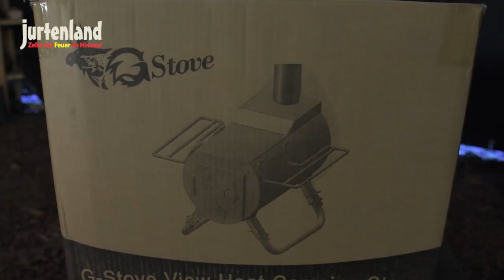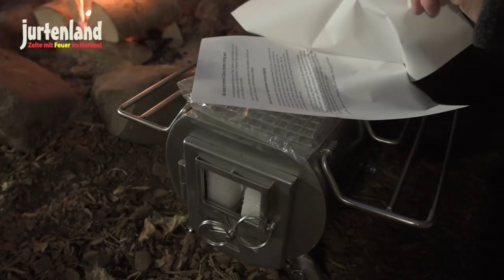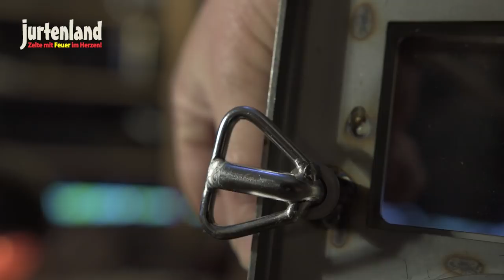G-Stove Heat View - Tipiofen Zeltofen - Jurtenland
Produktinformationen "G-Stove Heat View Zeltofen"

G-Stove View / Set.
Ihr tragbarer Edelstahl-Zeltofen, auf Reisen in der Wildnis für wohlige Wärme mit großer Brennkammer und Glasscheibe für einen romantischen Blick ins Flammenspiel.

Komplett verschweißtes Ofengehäuse aus Edelstahl.

Glasscheibe: G-Stove mit einem Glasfenster in der Ofentür ermöglicht einen direkten Blick in die Brennkammer bei verschlossener Ofentür, genauso wie bei Ihrem Kaminofen zu Hause.

Klappfüße: Die klappbaren Füße lassen sich für den Transport mit nur wenigen Handgriffen unter den Ofen klappen.

Lüftungsgitter: Das Lüftungsgitter für die Zuluft des Ofens  ist einstellbar, so können Sie ganz einfach Verbrennung im Ofen regulieren.

Schornstein: Der Schornstein lässt sich leicht aus mehreren Segmenten an die benötigte Länge anpassen.

Tragegriffe: Die Seitengriffe sind so ausgelegt, dass diese nie warm werden. So können Sie den Ofen aus dem Zelt nach draußen transportieren, bevor er komplett  abgekühlt ist und in aller Ruhe das Zelt abbauen. Nach oben geklappt können die Griffe als Warmhalteplatte genutzt werden. Nach unten geklappt dienen die z.B. zum trocknen von Handtüchern oder Schuhen.

Ofenroste: Im Inneren des Ofens gibt es zwei Roste, die herausgenommen werden können. Die Verwendung der Roste im Ofen verbessert die Verbrennung .

Abnehmbare Ofentür: G-Stove hat eine abnehmbare Tür. So kann man z.B. bei Entleeren des Ofens die Tür einfach entfernen um das Risiko einer Beschädigung zu umgehen.

Lieferumfang:
- G-Stove Camping Ofen
- Schornsteinelemente
- Schornsteinabschluss
- Ofenroste
- Ascheschaber

Länge: 40 cm
Breite: 26 cm
Höhe mit Rohr: 240 cm
(Transportmaß: Länge: 40cm, Breite: 26cm, Höhe: 32,5cm)

Griff Länge: 29 cm
Griff Beite: 13.5 cm

Ofentür Höhe: 16.5 cm
Ofentür Breite: 13.5 cm
Material:  rostfreier Edelstahl (Stärke 1,5mm)

Täglich neues über Jurtenland erfährst du bei Facebook